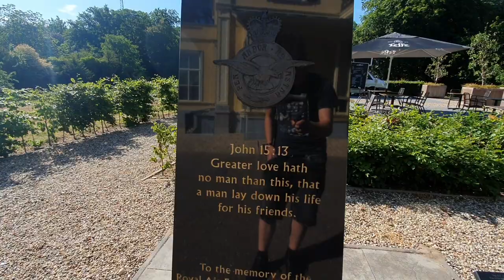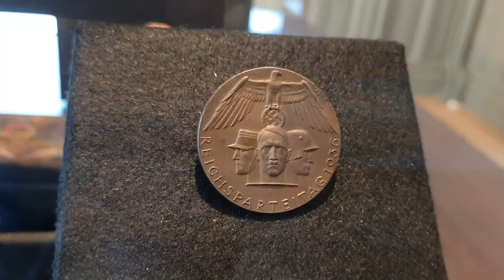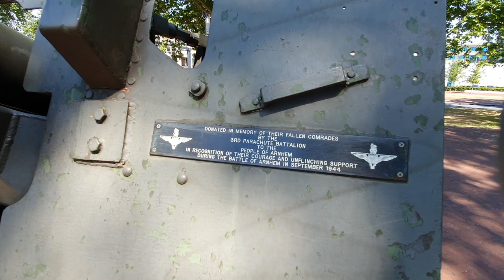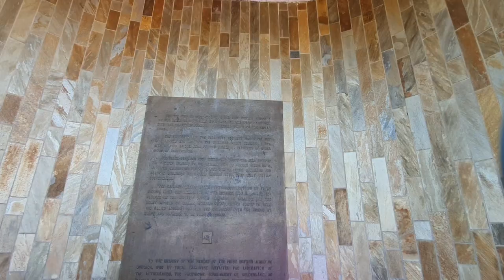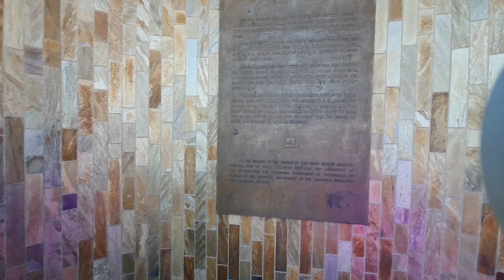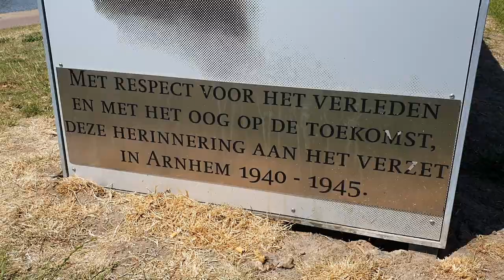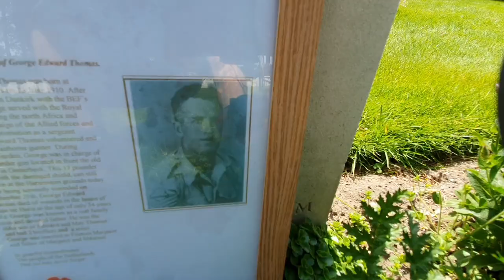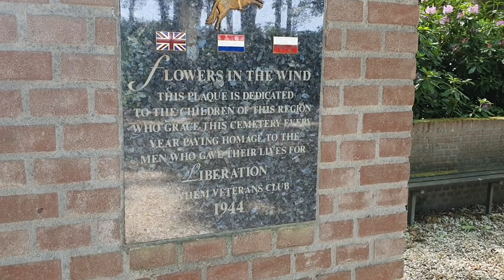Arnhem Bridge & Oosterbeek Cemetery! | WW2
Visiting Arnhem Bridge (John Frost Bridge). And Oosterbeek!
This is something new i want to try. Teaching a little bit of history.
Inspired by: The History Underground.

This is my first video where i talk infront of the camera. So its not the best offcourse. And my english isnt also the best xD.

I did this video without any notes. Everything i tell comes straight out of my mind! Ofcourse i am not a historian.